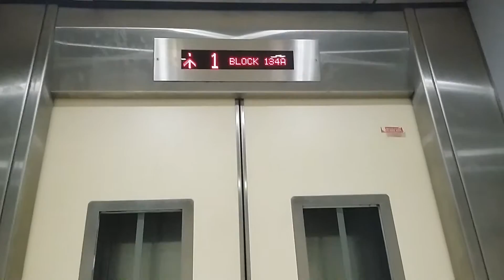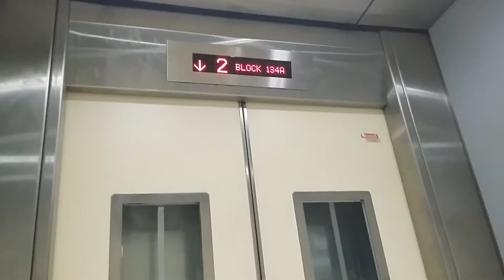IFE lift at blk 134A jalan bukit merah